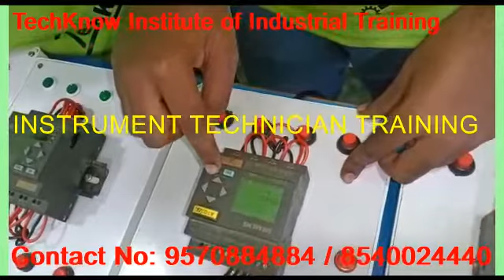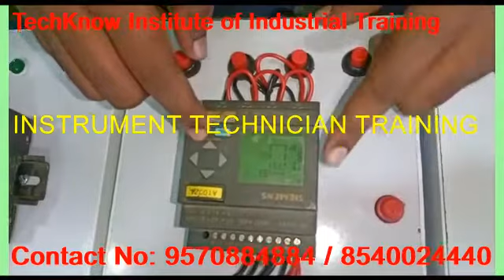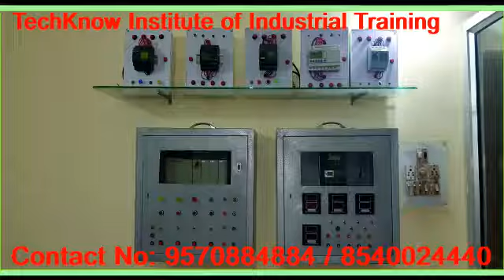SIEMENS LOGO PLC TRAINING | INSTRUMENT CALIBRATION | INSTRUMENT ENGINEER | TECHNICIAN TRAINING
काम सीखने से ही नौकरी मिलेगी । तो काम सीखये और देश विदेश मे नौकरी पयेये।

TechKnow-Institute of Industrial Training. Jamshedpur (TATA), jharkhand, Job oriented Training Center with Advance practical Lab. काम सीखने से ही नौकरी मिलेगी। काम सीखे और देश विदेश मे नौकरी पाऐ। TIIT has designed various job oriented short-term courses keeping in mind the qualification and ability of students. To bridge the gap between formal education and demand of the industry by training fresh ITI, Diploma, Engineering Graduates and to those who don’t find their conventional education helpful enough to fetch them a job. The students are given theoretical and maximum practical training by our experienced leading professional faculty’s members from top relevant organizations in such a way that the student is well versed with the subjects. So that our trained student can obtain the challenging opportunity in the industrialized global market and perform their job independently and efficiently. TIIT Professional Industrial Experience faculty and Maximum Practical training in TIIT advance lab, Make Student Skilled and Competent. We are involved in providing complete package right from Training, Trade Test, Consultation and Recruitment.

CERTIFICATE COURSES
| Instrumentation and Automation Engineer |
| Electrical Engineer |
| PLC-Certified PLC Programmer |
| SCADA- Certified SCADA Graphic Developer |
| Instrument Technician |
| Electrical Technician |
| HVAC / AC Technician |
| Diploma in Industrial Safety & Fire Management |
| NEBOSH | IOSH |OHSAS |